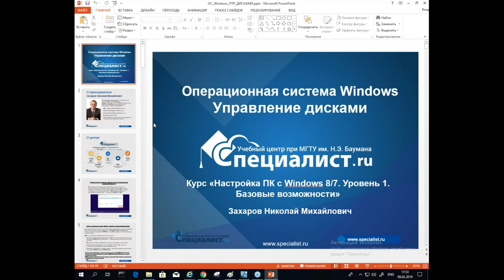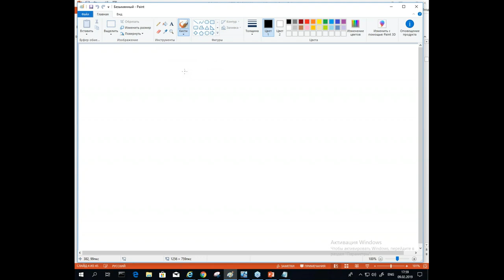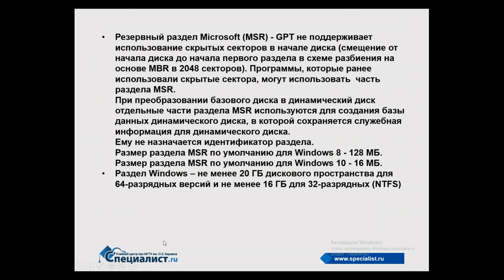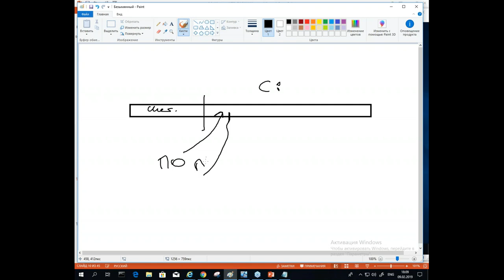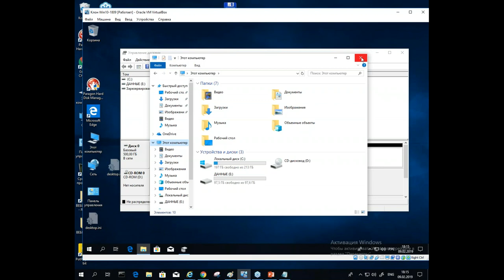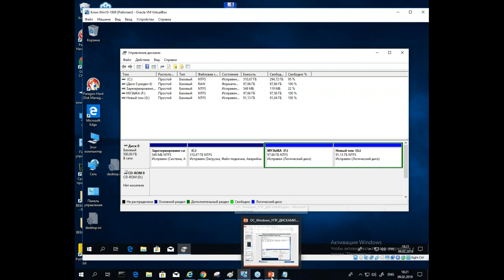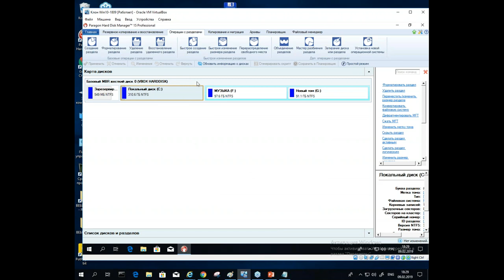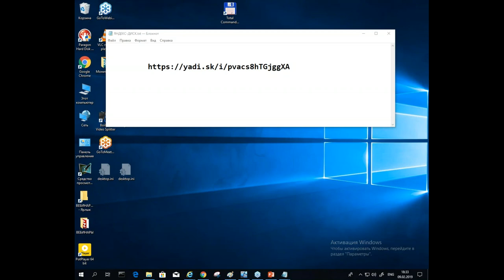Управление дисками в Windows 10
Как разбить жёсткий диск на несколько томов, изменить метку тома и букву диска, расширить или сжать том без потери данных? Все это можно сделать при помощи стандартной утилиты Windows «Управление дисками», работать с которой на бесплатном семинаре вас научит ведущий преподаватель Центра «Специалист» при МГТУ имени Баумана Николай Михайлович Захаров.

Рекомендуемый курс "Настройка ПК с Windows 10/8. Уровень 1. Базовые возможности"